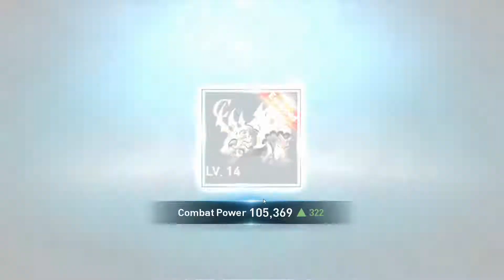FullHD at smooth 60FPS in Lineage 2 Revolution - Finally smotth PC GamePlay